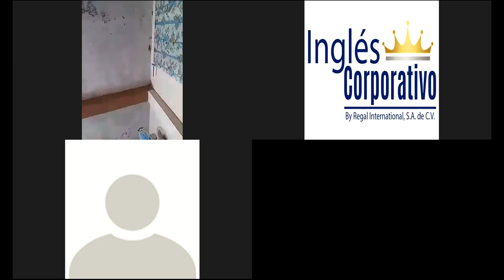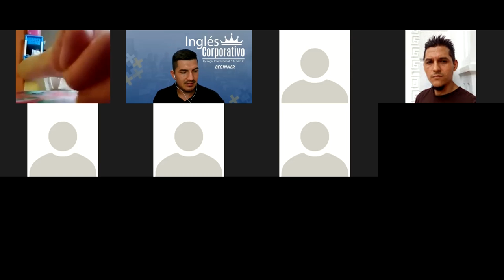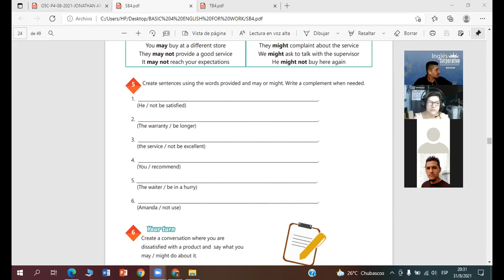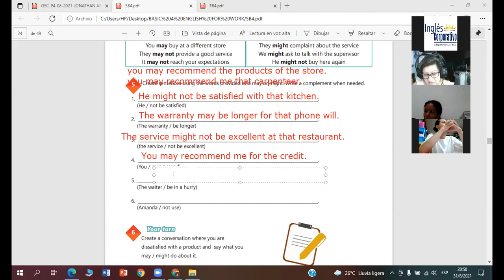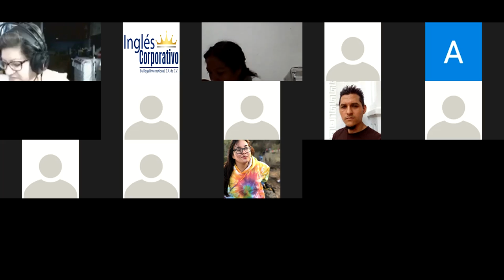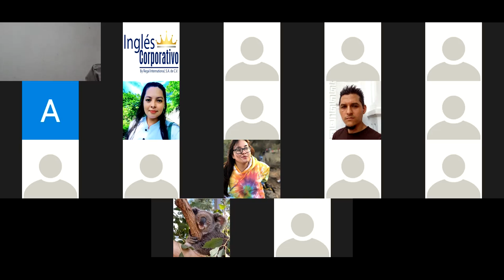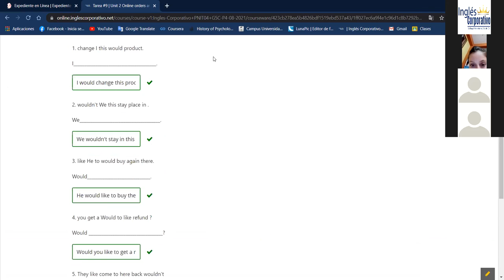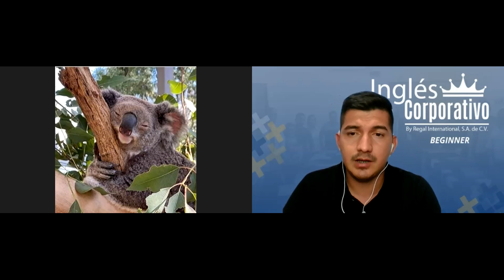Ingles Corporativo- Videoconferencia #9 How to would and would like to